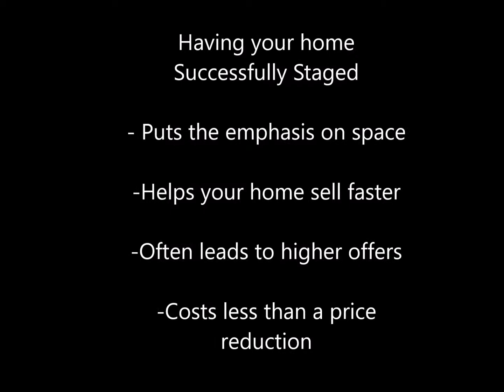Bow Creek Staging Transformation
Large updated home in the Bow Creek neighborhood of Virginia Beach.